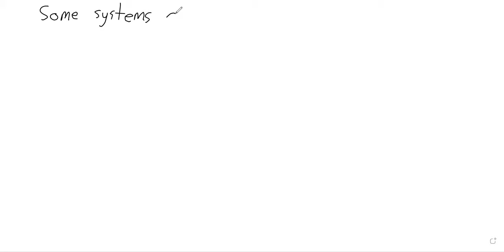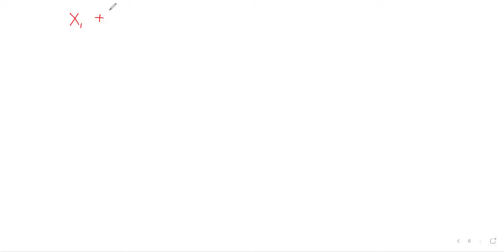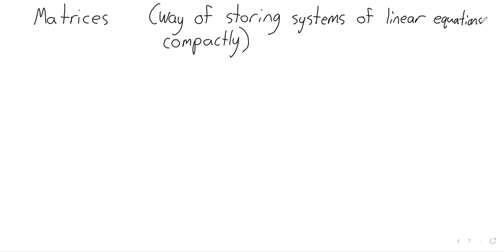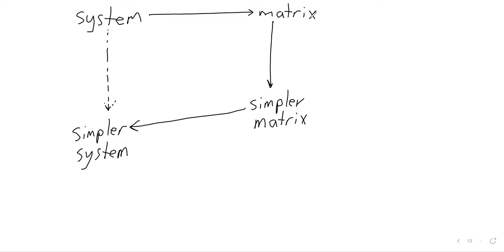2024 LA Week1 Matrices and intro to solutions